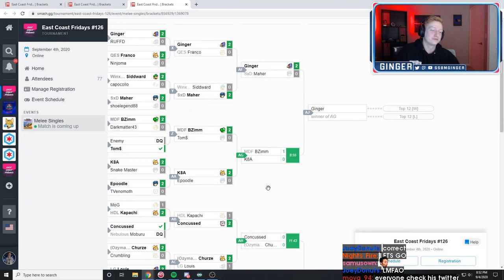Daily Melee Highlights: THATS A CLIP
=== CLIP SUBMISSION ===

Every day, Gloomshot: Melee:
- And puts together these highlight videos into short playlists for maximum Melee viewing entertainment!

This process is done automatically, but I make updates to Gloomshot's curation code every day. Help me improve it by commenting about what clips and streamers you liked / didn't like.

NOTE: If you are a Melee content creator and don't want your videos to be promoted on Gloomshot, just send me a message (email (joseph[at]gloomshot[dot]com) is preferred) and I'll update the algorithm to blacklist your stream.

Content creators are what makes the Melee community, so if this video introduced you to a streamer you like, please support them by viewing their channel and SUBSCRIBING so you can see the action live at the source.

Source streams for today's highlight video:

[00:00] Melee Highlight #1: "thats a clip" streamed by pyrrhicganon clipped by mumblinsquirrel

[00:15] Melee Highlight #2: "lol" streamed by mew2king clipped by multishine_god

[00:31] Melee Highlight #3: "sondypls" streamed by sandyssb clipped by cyphus6

[00:52] Melee Highlight #4: "DI Much?" streamed by joeydonuts clipped by joeydonuts

[01:02] Melee Highlight #5: "Euuuughhhhhh" streamed by bzimm_ clipped by wrath_mdva

[01:15] Melee Highlight #6: "what" streamed by ssbmjoekage clipped by xwdgaster

[01:26] Melee Highlight #7: "it's a box of cement" streamed by scoutfluor clipped by ukumelee

[01:47] Melee Highlight #8: "music sync (sorry nickzack)" streamed by sheephair clipped by sheephair

[02:01] Melee Highlight #9: "Aubtin Shmoovin" streamed by aubfox clipped by jimmynails

[02:13] Melee Highlight #10: "illegal" streamed by ganpaku clipped by foggycardinal

[02:30] Melee Highlight #11: "I got one" streamed by mew2king clipped by dunkchai_

[03:30] Melee Highlight #12: "hardest OOT boss" streamed by camplamp clipped by orig4mitv

[03:53] Melee Highlight #13: "pretty nice" streamed by ssbmagi clipped by bonsaiwarrior

[04:07] Melee Highlight #14:  streamed by bobakanoosh55555 clipped by phantomfool

[04:33] Melee Highlight #15:  streamed by fairyboots_ clipped by rinhj

[05:00] Melee Highlight #16: "666xx" streamed by hungrybox clipped by ltigre6

[05:19] Melee Highlight #17:  streamed by laurster clipped by meamking

[05:47] Melee Highlight #18: "300 IQ shine" streamed by moky_dokie clipped by mbliss

[05:57] Melee Highlight #19:  streamed by ssbmagi clipped by gloomshot v2.0

[06:30] Melee Highlight #20:  streamed by treythetrashman clipped by gloomshot v2.0

[06:58] Melee Highlight #21:  streamed by ssbmginger clipped by gloomshot v2.0

[07:27] Melee Highlight #22:  streamed by fliinchy clipped by gloomshot v2.0

[07:53] Melee Highlight #23:  streamed by fliinchy clipped by gloomshot v2.0

[08:22] Melee Highlight #24:  streamed by zainssbm clipped by gloomshot v2.0

[08:52] Melee Highlight #25:  streamed by fliinchy clipped by gloomshot v2.0

[09:26] Melee Highlight #26:  streamed by moky_dokie clipped by gloomshot v2.0

=== FEATURED MELEE STREAMER ===

today's most viewed clip comes from pyrrhicganon.